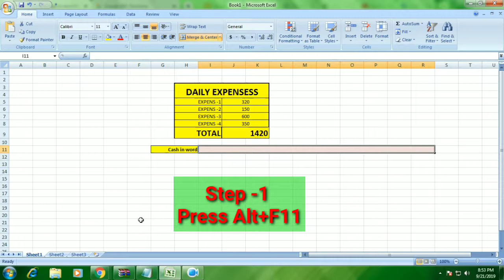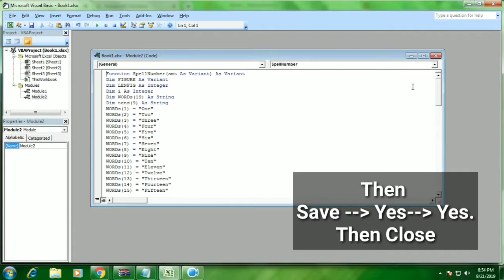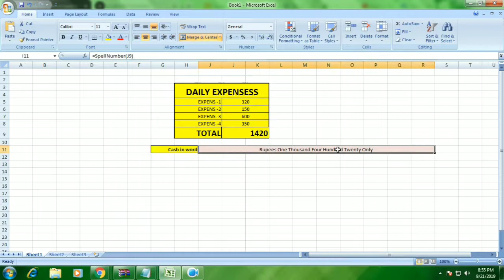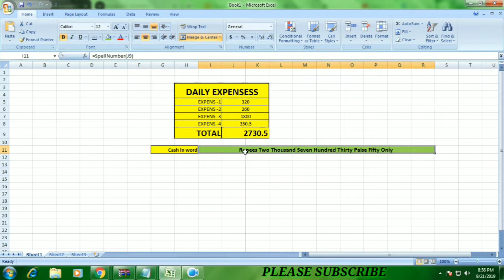How to convert Currency to Word in Excel Function % easy Step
Convert Cash in Word to Excel / Excel Function
onvert Amount in Word by using Excel Formula
Amount in word converter Excel Function
Amount in Word Excel Formula
Amount in word Excel
Cash in word excel function
Cash In Word Excel Formula